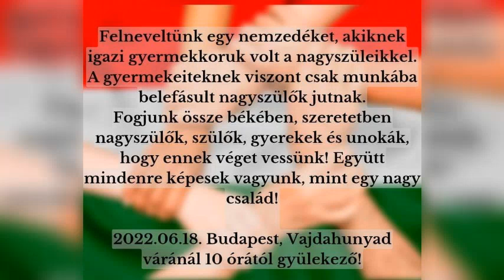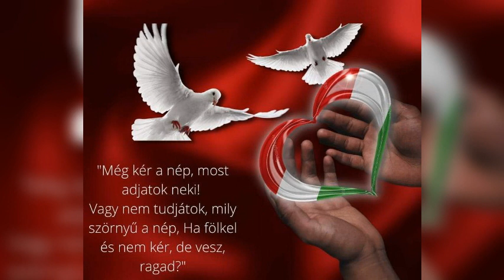2022.06.18 Vajdahunyad vára - Együtt sikerülhet!